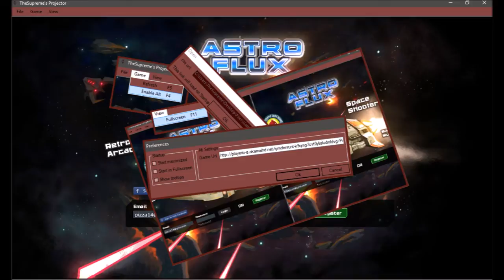Supreme's Projector (OLD VIDEO)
Got video suggestions? Well? What are you waiting for! Share them!